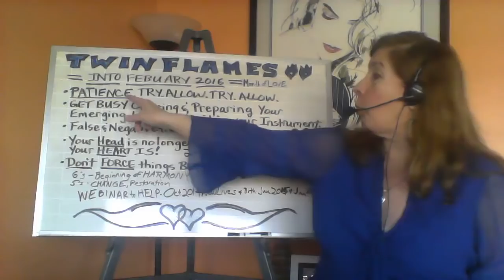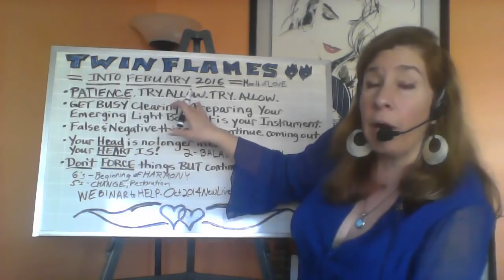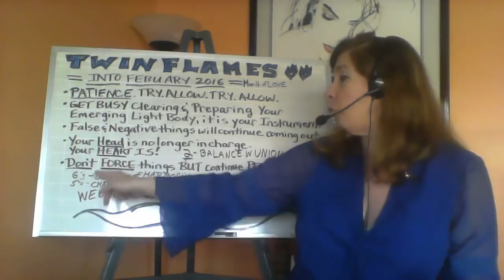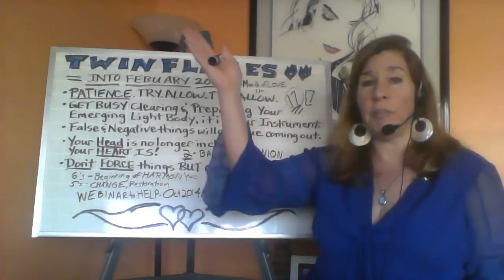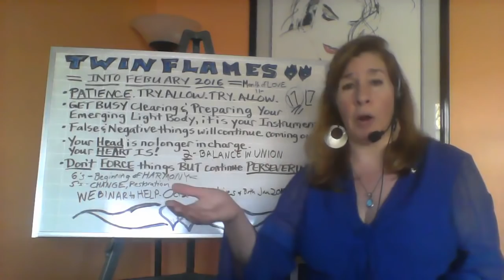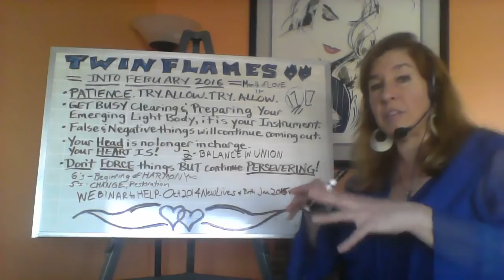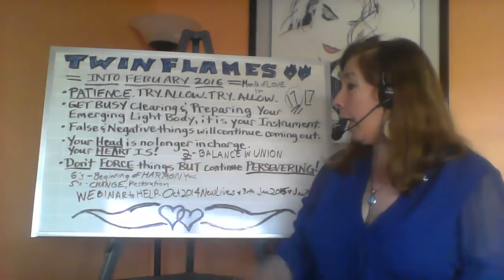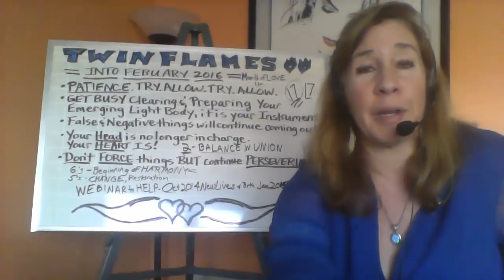Twin Flames- Down To Earth-Balancing your Love & Bridge you've created